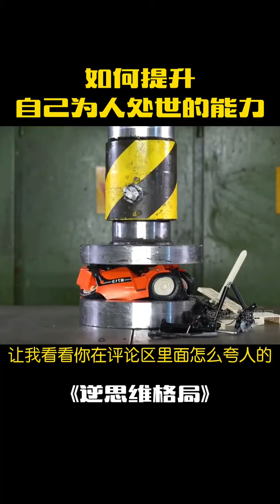如何提升自己為人處世的能力